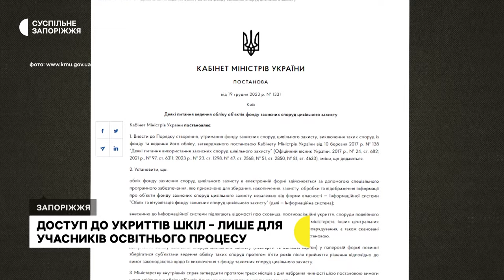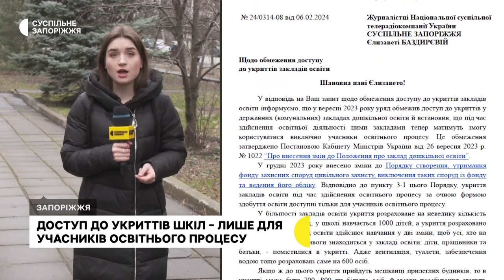Під час уроків укриття у закладах освіти доступні тільки для учасників освітнього процесу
До укриттів шкіл та дитячих садочків пускатимуть лише дітей, вчителів та вихователів. Відповідну постанову ухвалив Кабмін — повідомив освітній омбудсмен України Сергій Горбачов. Втім, директор однієї із запорізьких шкіл Костянтин Липський каже, поблизу їхнього навчального закладу немає жодного іншого укриття, тому не пустити місцевих жителів він не може. Де ж ховатися запоріжцям під час тривоги — дізнавалися кореспонденти Суспільного.